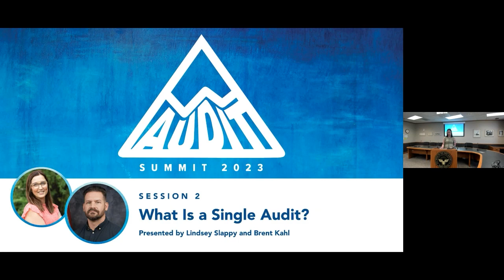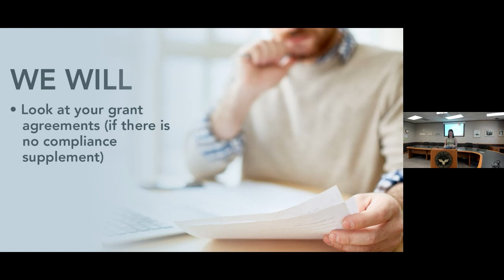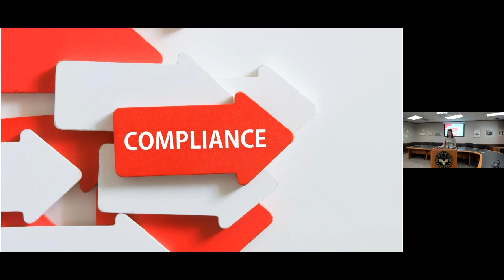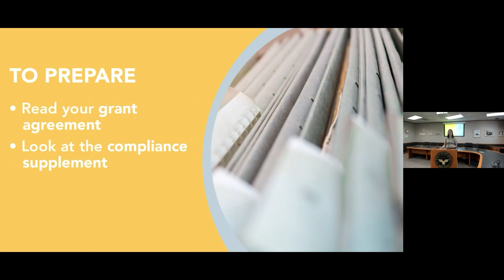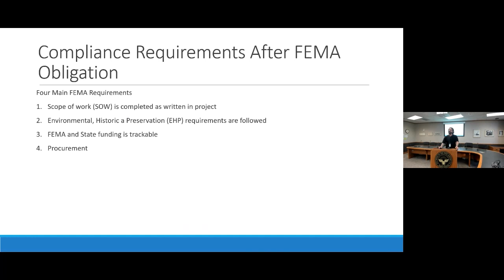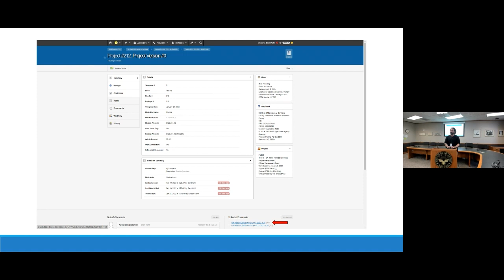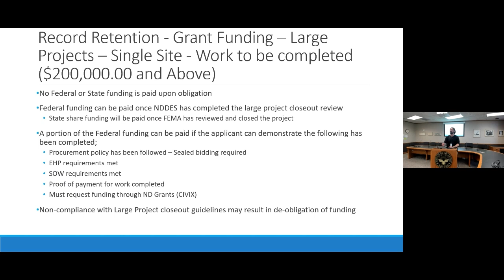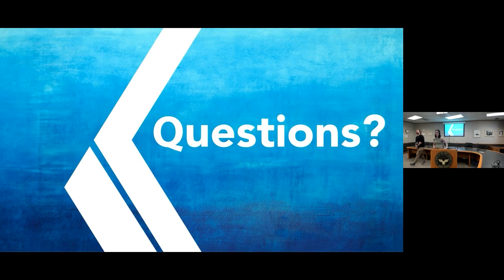What is a Single Audit? | Audit Summit 2023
What's a Single Audit? Do you need one? We explain the Single Audit in easy terms, what it means, and how to be prepared.

The North Dakota State Auditor's Office (NDSAO) produces informative audits to improve government.

We have offices in Bismarck (State Capitol - 3rd Floor, 600 E. Boulevard Ave. Dept. 117, Bismarck, ND 58505) and Fargo (1655 S. 43rd St., Ste.